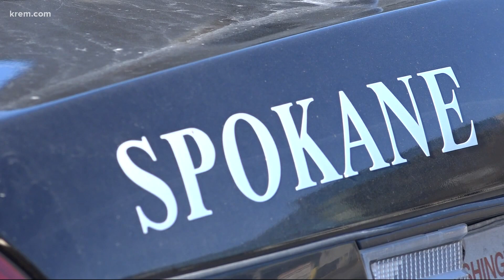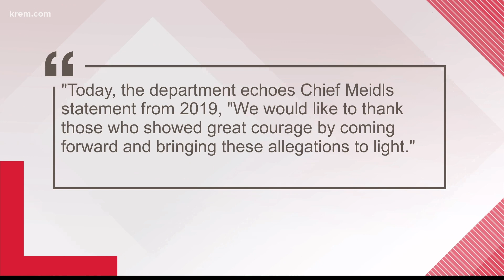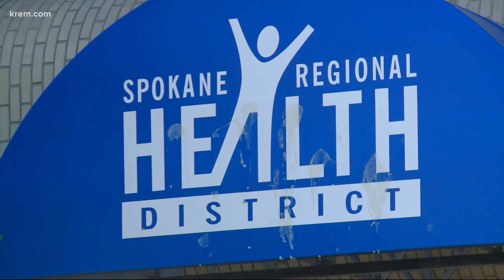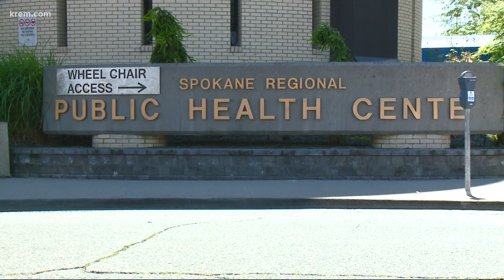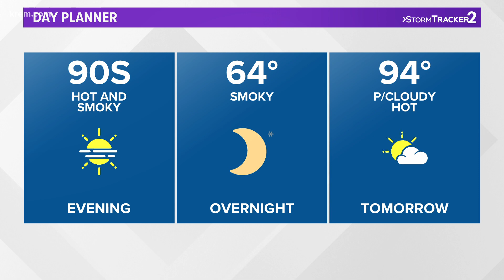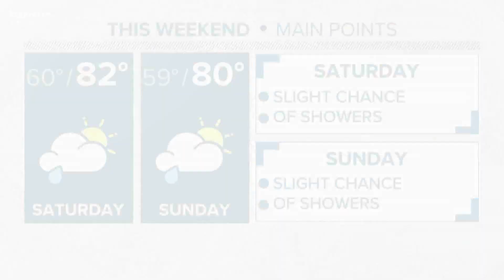Spokane Police officer charged with a second, separate rape allegation and other top stories at 4 p.